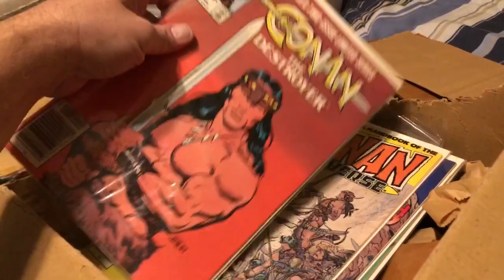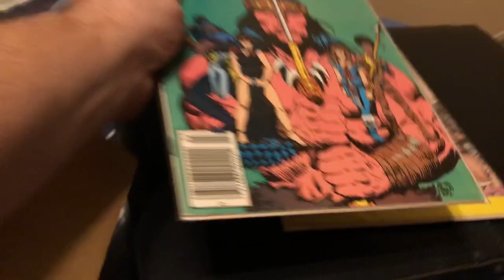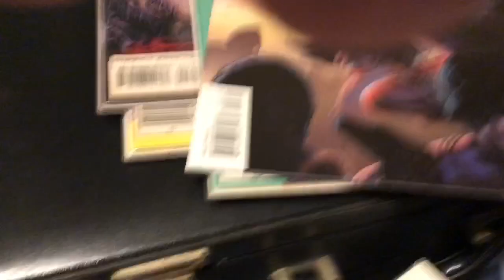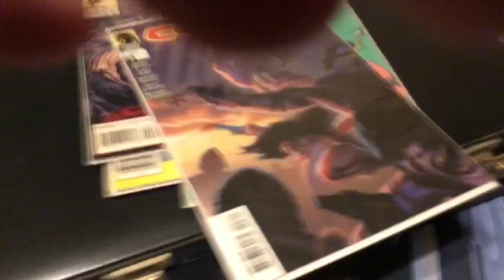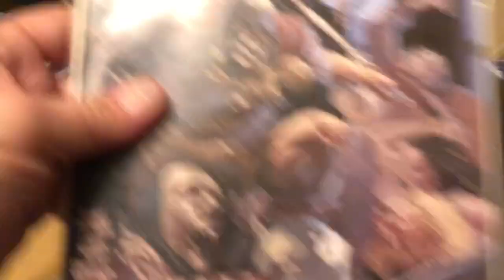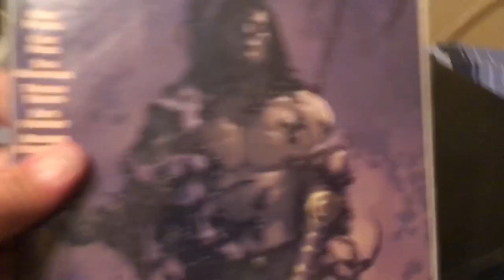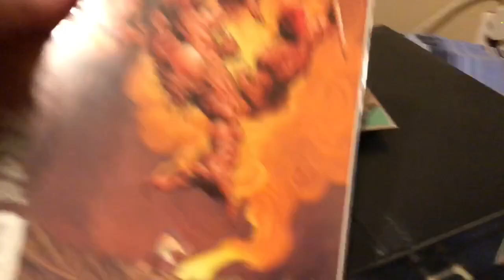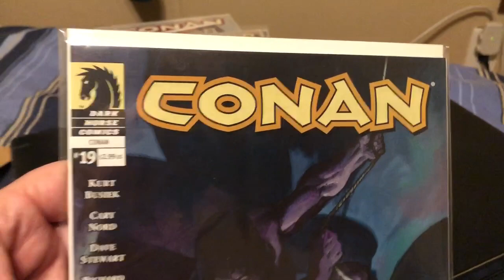My Small Comic Book Collection Pt 1 # The Beer Review Guy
#1241 Video Review